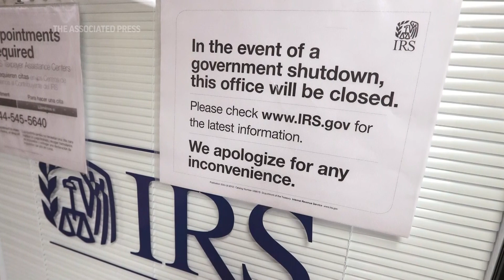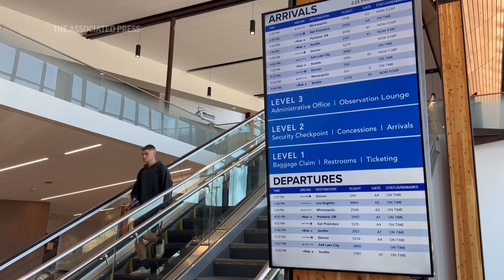What to expect if the federal government shuts down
The federal government is heading toward a shutdown at month's end that will disrupt many services, squeeze workers and roil politics.

It comes as Republicans in the House, fueled by hard-right demands for deep cuts, force a confrontation over federal spending.

Associated Press reporter Lisa Mascaro explains that while some government entities will be exempt, others will be severely curtailed.